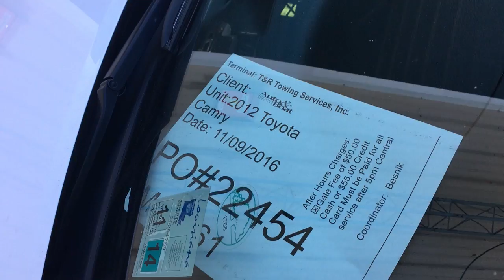PO#22454 ABRS 11 09 2016